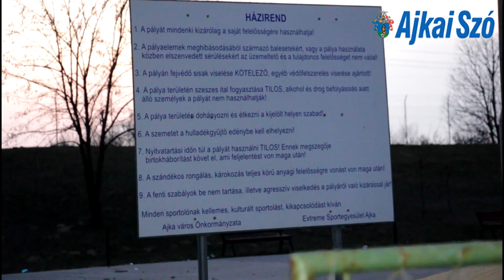Vandálok az extremepályán Ajkán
Széttört üvegek, szemét és rongálás nyomai a faházon. Ez fogadta az extrém sportpályára érkezőket vasárnap délelőtt. Sajnos már nem először, pedig nincsen semmi menő a törés-zúzásban, egyesek ezt mégsem érik fel ésszel.